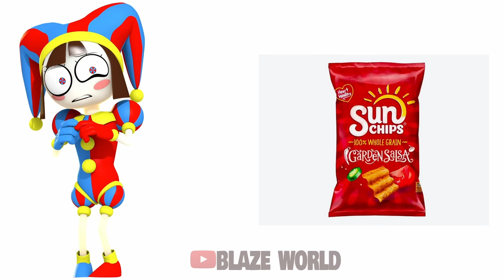The Amazing Digital Circus in REAL LIFE and their Biggest FEARS! (and favorite things) | Jax, Pomni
In this video, we will show you All The Amazing Digital Circus Characters in real life and their Favorite Drinks, Apps, Mobile Games, Shoes brand, Vehicles

Specific Timestamps
0:00 - The Amazing Digital Circus in REAL LIFE
0:53 - Biggest Fears
1:47 - Favorite Drinks
2:41 - Favorite Snacks
3:34 - Favorite Movies
4:28 - Favorite Candies
5:22 - Favorite Foods
6:16 - Favorite Desserts
7:09 - Favorite Mobile Games
8:03 - Favorite Apps
8:58 - Favorite fruits

Pomni, Caine, Jax, Gangle, Bubble, Ragatha, Zooble, Kinger, Kaufmo, Gloinks